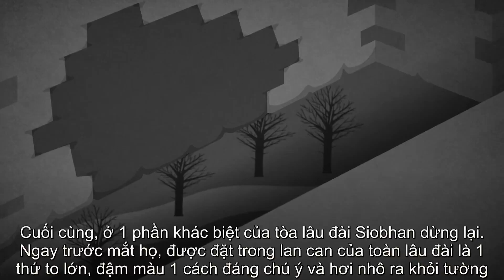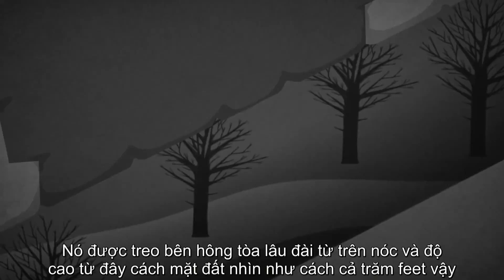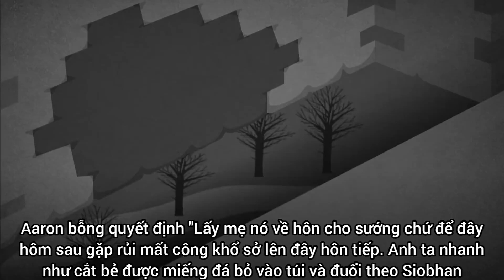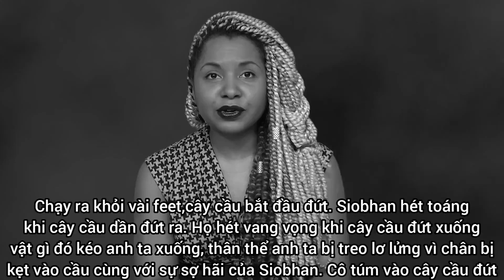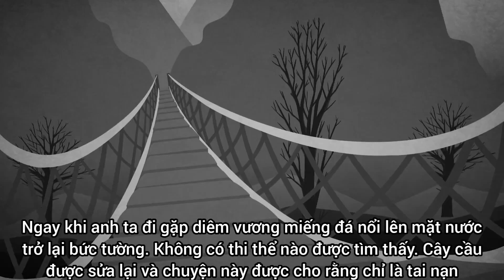Lời nguyền hòn đá Blarney - Snarled [The New Flopsic × Mỹ Anh Trần Vietsub]